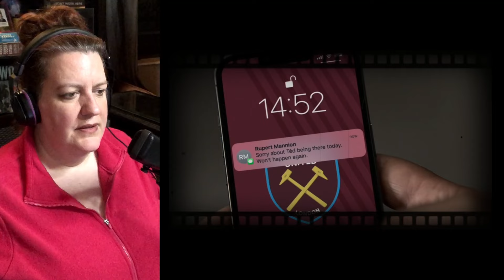TED LASSO S3:E7-8 REACTION | "He's not talking about marriage!" | FIRST TIME WATCHING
So nice to get back to Ted Lasso again!  Although that means it'll be over that much sooner.

P.S. I am once again reminded that I need to make more biscuits.

00:00 Episode 7: The Strings That Bind Us
17:10 Episode 8: We'll Never Have Paris

Here's a linktree to all my links including additional playlists of MCU shows

Starring Jason Sudeikis, Hannah Waddingham and Juno Temple.